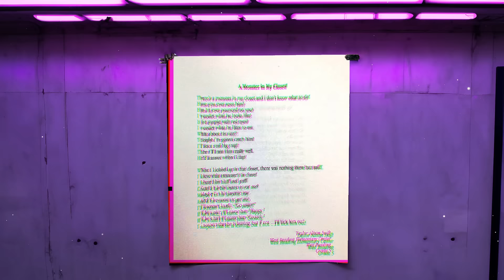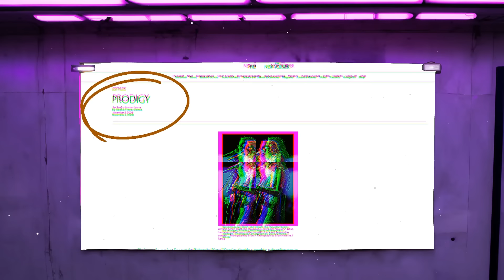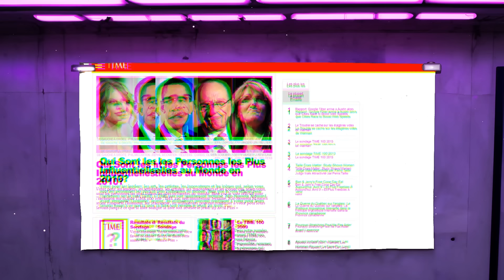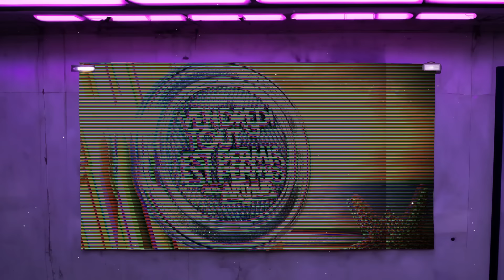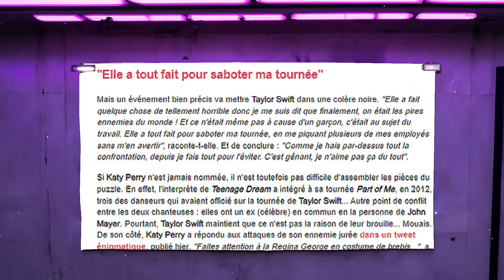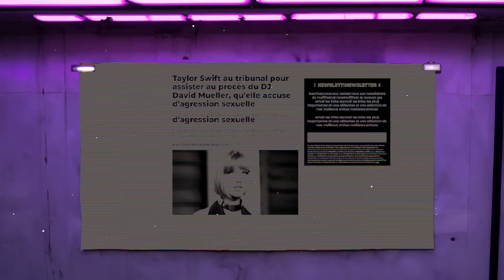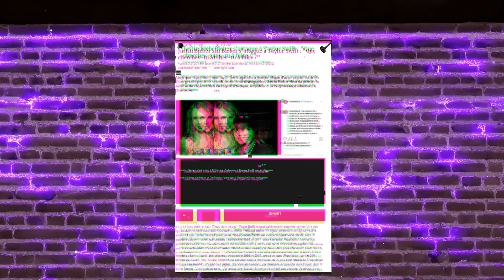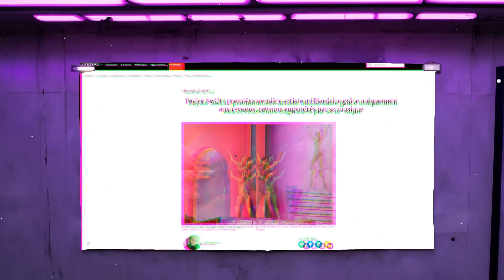LA VÉRITABLE HISTOIRE DE TAYLOR SWIFT (Drama, Couple, Succès) EPISODE 3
Découvrez la vie fascinante de Taylor Swift comme jamais auparavant ! Dans cette vidéo, je vous révèle des informations inédites sur ses débuts, ses plus grands succès, et les drames qui ont jalonné sa carrière. Plongez dans les secrets de ses histoires d'amour, ses gossip et son incroyable ascension vers la gloire. 🎤💖

De ses premières chansons country aux sommets de la pop mondiale, chaque étape de la vie de Taylor Swift est décryptée. Ne manquez pas cette occasion unique d'en savoir plus sur l'icône de la musique contemporaine ! 🔥✨
🌟 VOICI LA VÉRITABLE HISTOIRE DE TAYLOR SWIFT (Drama, Amour, Succès) 🌟